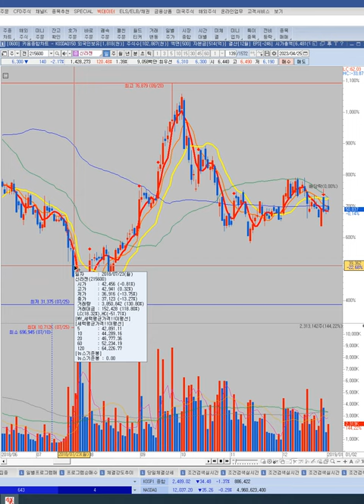하안가 풀리는날? 주가흐름잘보세요.!!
1억 10억 100억 1000억 2천만원 1천만원 500만원 50억 동네부자 지역개미 동네개미 김작가TV
슈퍼K 김정환 개형 주식카페 미국주식 게임스탑 공매도 펀더멘탈 저평가 우량주 시가총액 배당수익률 평균거래량 해외주식 국내주식 상한가 인베스팅닷컴 키움증권 한국투자증권 네이버 동학개미 서학개미 비트코인 이더리움uniswap wrapped bitcoin GME facebook BTS YG SM uniswap wrapped bitcoin sv eos monero 박호두 화이자-제약회사 Share Share Share price Samsung Group  Samsung Electronic Samsung Tesla, Inc. Tesla vestment  Stock Pharmaceutical industry Hyundai Motor Company  KOSPI Security SK Hyni Celltrion Market Nvidia Stock market Korean Air Dividend    Commission Microsoft Kia Pfizer Pfizer Ltd  RISING Pfizer Pfizer Ltd  SEEGENE Gilead Sciences Delta Air Lines    Inovio Pharmaceuticals, Inc.    AstraZeneca    NYSE:NIO    Kakao Games    Il Yang Pharmaceutical Novavax NASDAQ:QQQ Square Erwin Schr철dinger Tesla, Inc. Shin Poong Pharm.Co.,Ltd.    Evolus  Tesla  Bukwang Pharm Co Ltd    SK C&C    Coca-Cola    Price?밻arnings ratio    Nasdaq Composite    Samsung Life Insurance    GC Pharma  Tesla, TeslaInvestmentStockPharmaceutical industryHyundai Motor CompanyKOSPISecuritySK HynixCelltrionMarketNvidiaStock marketKorean ir Dividend Commission Microsoft  Kia Pfizer Pfizer Ltd 쌍용차 디바이스이엔지 한전산업 세원셀론텍 율촌화학 뉴보텍 에프엔에스테크 이크레더블 고려신용정보 대림산업 대림건설 아스트라제네카 화이자관련주 응압병실관련주 계양전기 세방전지 인터지스 솔트웍스 제넨바이오 명문제약 키네마스터 동성제약 인터파크 지니뮤직 가온미디어 카페24 대한해운 바이넥스 삼화페인트 대웅제약 한온시스템 오텍 영진약품 테라셈 알티캐스트 에이프로젠kic 에이비엘바이오 유나이티드제약 필룩스 티앤엘 드림텍 세화아이엠씨 엔케이물산 바이오리더스 삼화전자 상상인인더스트리 SBI인베스트먼트 엠에스오토텍 서연탑메탈 덕성 진도 한국전자홀딩스 일동제약 제이티 에스트래픽 위메이드 대영포장 한송네오텍 주식하는법 주식기초 주식차트보는법 천영록 와우넷 주식투자 허영만 타짜 주식 체인지그라운드 julius chun 실전투자 소액의꿈
서연이화 미디어젠 한국전자인증 디지캡 gs건설 대우건설 녹십자랩셀 이노테라피 리노공업 롯데리츠 현대오토에버